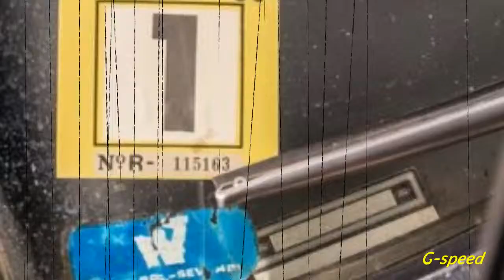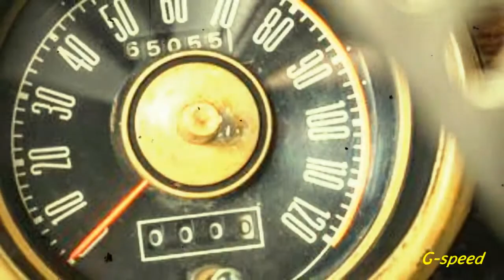1968 Ford Mustang Bullitt;Steve McQueen's Bullitt-move Mustang Suddenly Reappeared